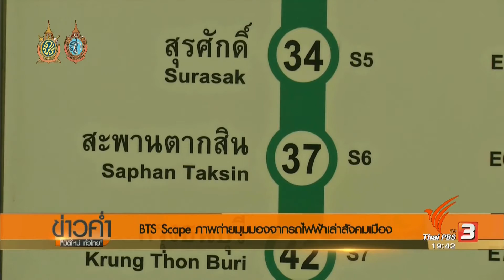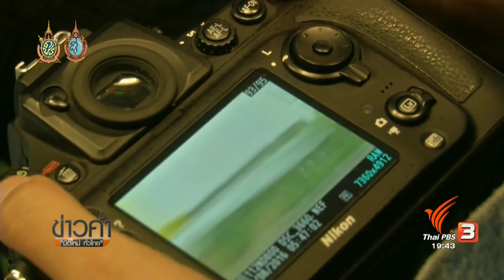BTS Scape ภาพถ่ายมุมมองจากรถไฟฟ้าเล่าสังคมเมือง